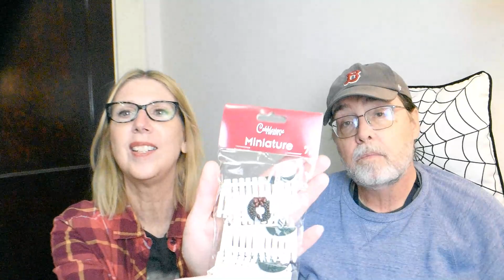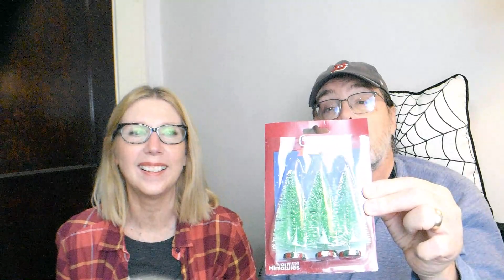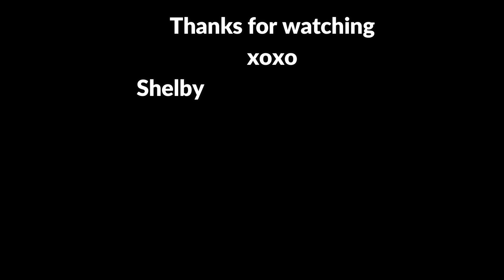DOLLAR TREE HAUL | NEW CHRISTMAS WOW !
I'm showing you a Brand New Dollar Tree Christmas haul today that is all never seen before finds. NEW CHRISTMAS AT DOLLAR TREE FOR 2022. Please tune in and join me my friends for this DOLLAR TREE HAUL | WISHLIST $1.25 FINDS I HAVE BEEN SEARCHING FOR ! ALL NEW FINDS | BRAND NAMES on this 25TH day of vlogtober.
My Dollar Tree was on WISHLIST overload with the ALL NEW WISHLIST DOLLAR TREE FINDS ! My Haul today contains all new Dollar Tree Finds today. Even Brand Name finds at the Dollar Tree. Christmas, Halloween, Fall and autumn decor is out now at the Dollar Tree.
The Dollar Tree is my favorite Dollar Store and my Favorite place to shop and yes I confess I have a Dollar Tree Addiction.

Thank you for all the support and love. Your prayers, kind words and friendship are the BEST thing about YouTube.

You guys are the reason why I keep getting out there!

CXvcoQfTYg6NxD7E0nxvHEwreBEJFl

So many Brand New Dollar Tree Finds that I am amazed that you can get all this at the Dollar Tree.
They feature Dollar Tree Hauls, New Dollar Tree Finds, unbelievable finds, Brand name items, amazing hauls that are a must watch, diy, diy projects, organization, diy crafts, dollar tree DIY, Dollar Tree Shop with me, Dollar Tree Browse with me, Dollar Tree Walk thrus, taste tests, product reviews and Hauls, Hauls and more Hauls for 2022 !

Shout out to some of my fellow Dollar Tree gals out there:  Confessions of a Dollar Tree Addict, Lisas Hauls, Noni's Life, Crafty Girl Dollar Tree Hauls, and Thrifty Tiffany Dollar Tree Hauls.  I'm sure you have seen them all but Dollar Tree Haul is their thing like mine !